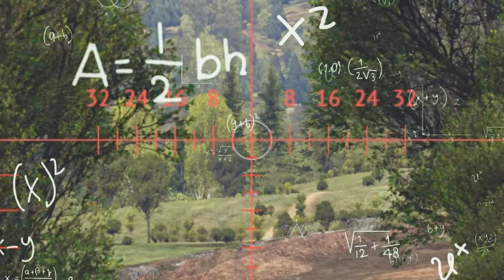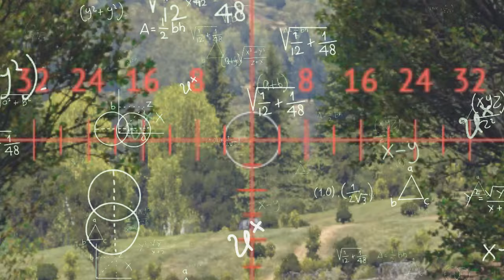KV-2.ExE | War Thunder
If you don't play war thunder and want to start, click this link and get 50 golden eagles!